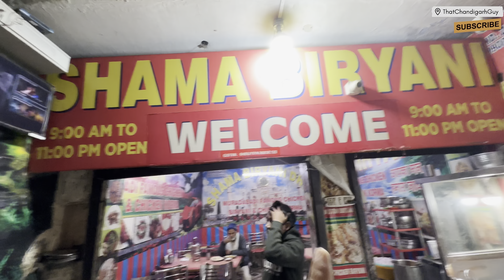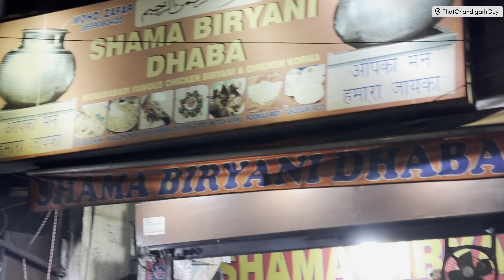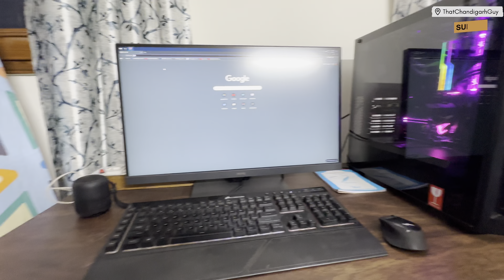बच्चों के कमरे को कैसे सजायें बस देखते जायें || THAT CHANDIGARH GUY || CHALLENGE 147/730|| लम्हा 306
बच्चों के कमरे को कैसे सजायें बस देखते जायें
बच्चों के कमरे
TCG,online wall clock shopping
online wall clock for living room
online buying
online purchasing
bache kya chahiye
mere bacche bata
mere bacche batao
mere bacche bataiye
pyara doggy
kitna acha doggy hai
be happy always
family vlog,hindi vlogger
hindi vlogs
hindi vlog channel
tri city vlog
tricity vlogger
chandigarh vlogs
chandigarh vlogger
manimajra vlogger